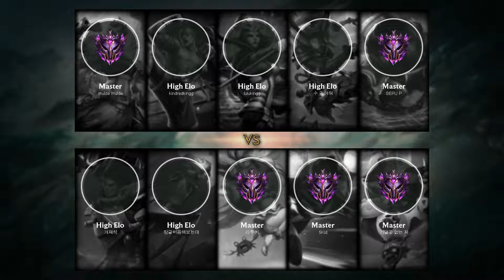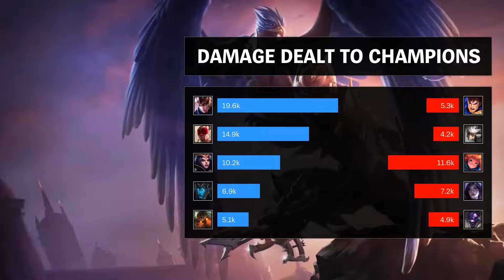Quinn Top vs Garen - KR Master Patch 9.2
Played by mulda mulda, KRMaster 0 LP.

- Runes: 00:15
- Skin: Woad Scout Quinn